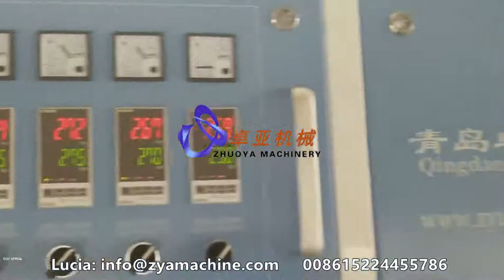PET broom/sweeper filament/bristle making machine from ZHUOYA MACHINERY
PET filament production line for broom,brush, rope and wig etc.